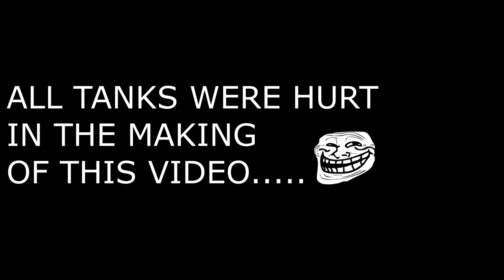BATTLEFIELD 1 JEEP STUFF !!! [ Land mine on sidecar glitch , easy land mine kills )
VIDEOS & LIVE STREAMING
🔴 DISCORD ... ▶️ Barrot Video
                         💎FLYERS CLUB💎
🎁CUSTOM PROFILE PICTURE (made by Barrot)
🎁VIP EMBLEM BESIDE UR NAME (in stream chat)
🎁BE APART OF THE TEAM (voice chat in stream)
🎁YOUTUBE STREAM ADMIN (moderator)
🎁CUSTOM STREAM CHAT EMOJIS
🎁FACEBOOK SHOUT OUT ON LARGE GAMING PAGES
🎁DEDICATED BIRTHDAY SHOUTOUT STREAM (4 UR CHANNEL )

HUGE THANK YOU! To our fans friends & family for all the support!!!...on our road to 10,000 💛
 🎮Fortnite, Battlefield 5, Battlefield V, H1Z1 & more
WE STREAM ON - TWITCH & YOUTUBE AT THE SAME TIME !!! WITH